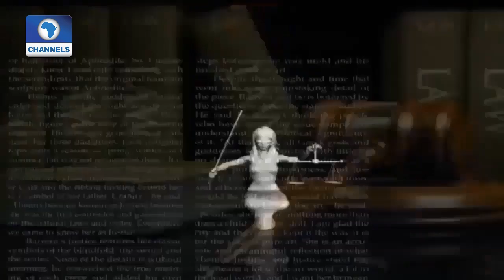Law Weekly Features Former Chairman NBA, Alex Mouka On NBA Leadership Pt. 1